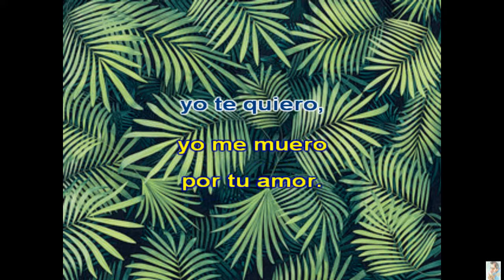Siboney (Ernesto Lecuona) DEMO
Siboney (Karaoke) DEMO
Ernesto Lecuona

Edición Karaoke; Fernando López.